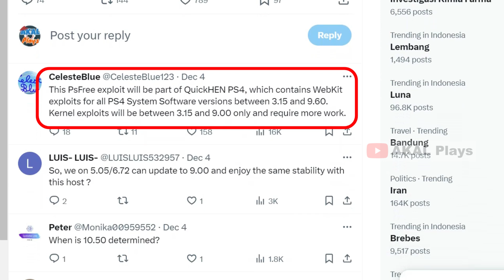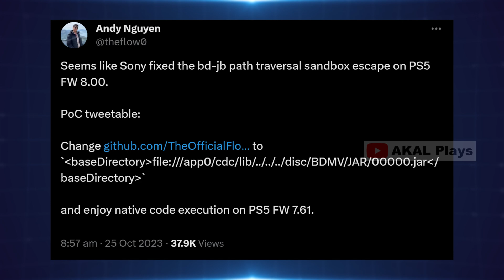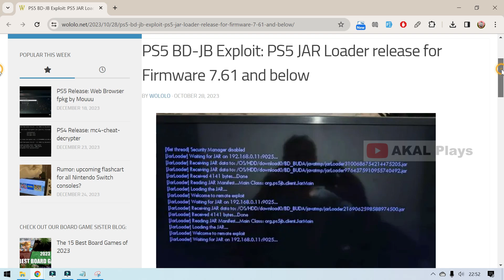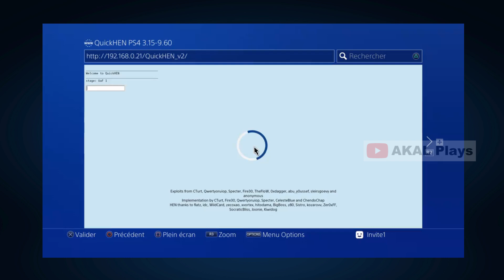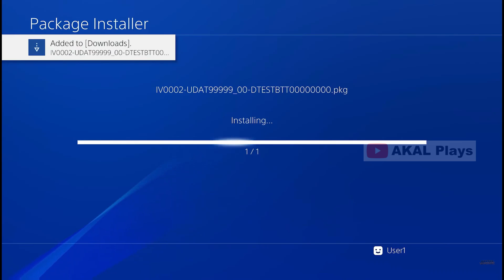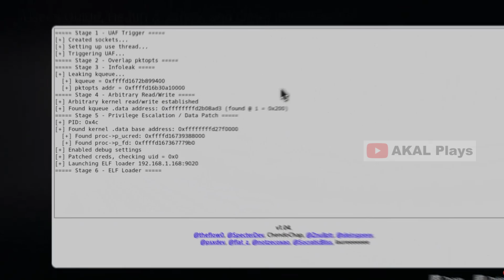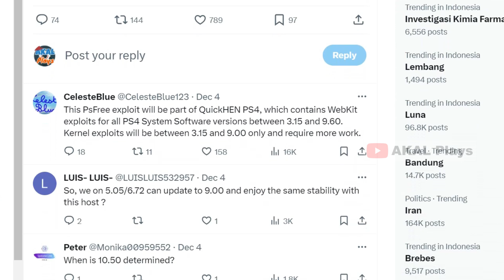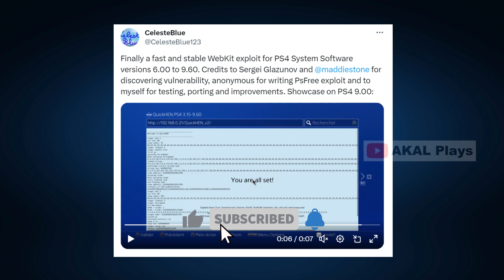Informasi Terbaru Perkembangan Jailbreak/HEN PS4 dan PS5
Jika channel ini bermanfaat kalian bisa kasi aku💗support💗 :
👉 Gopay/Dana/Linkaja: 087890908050